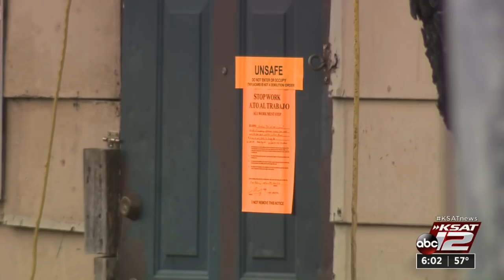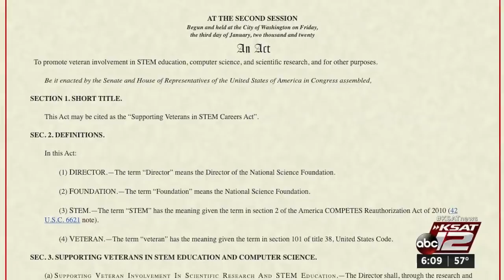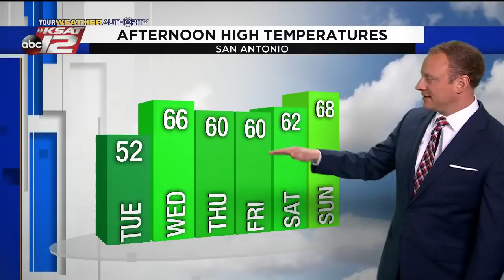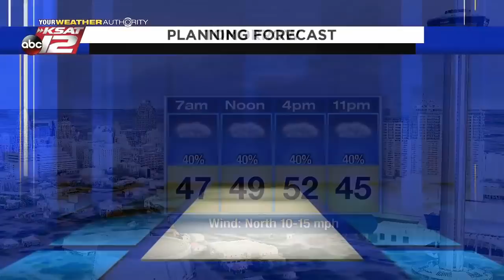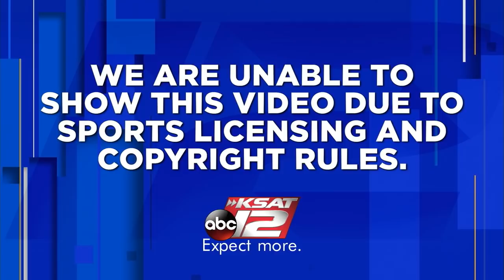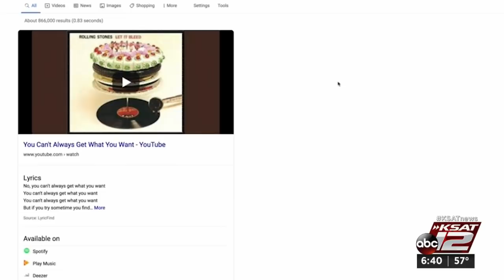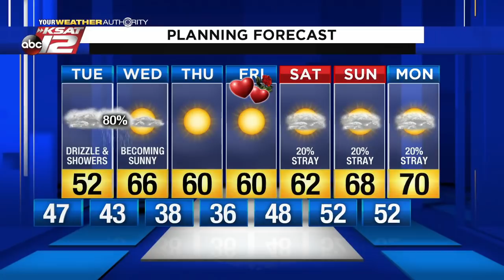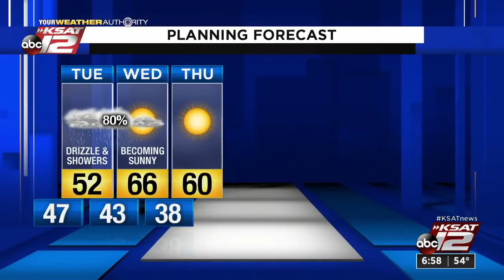News at 6pm : Feb 10, 2020